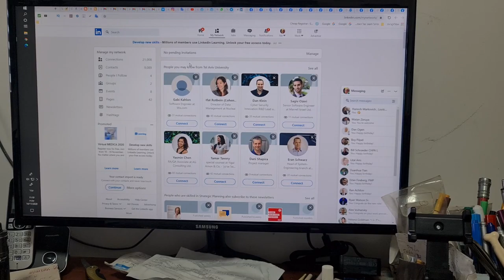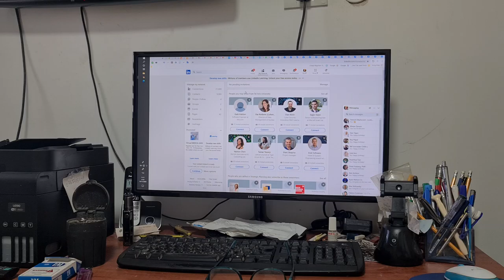אני נהנה מ....